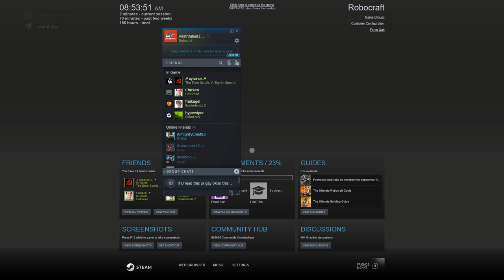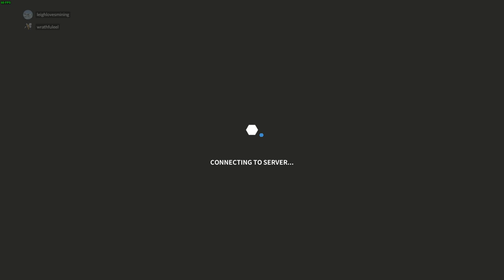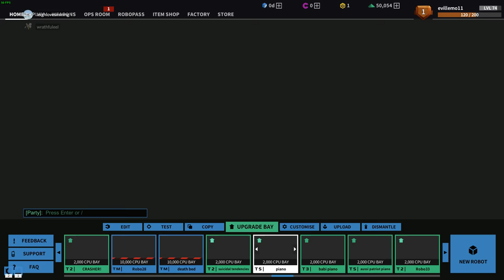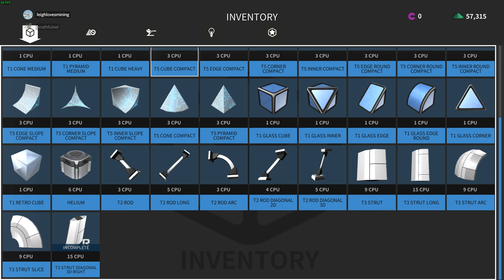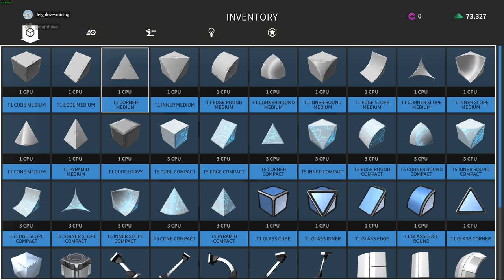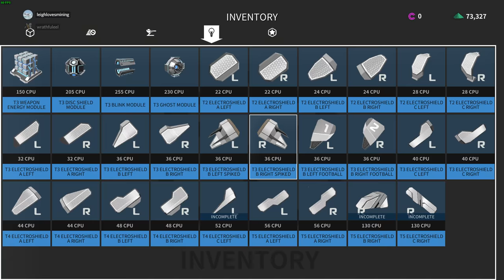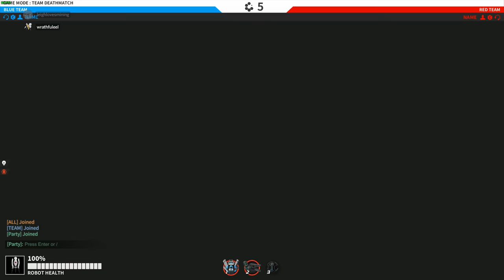Robocraft had a update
hope you enjoyed this video, if you have any criticisms leave them in the comments, but don't just say "this video is terrible" or similar phrases, if something is wrong, please go into detail so i can try and fix the problem, thank you

if you want to add a translation or subtitles, here is the link to where you can do that.